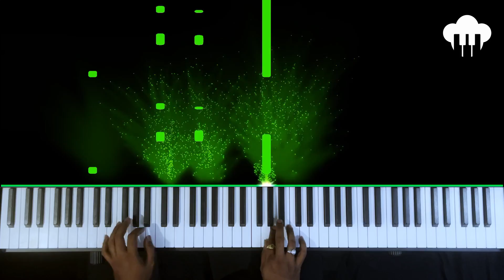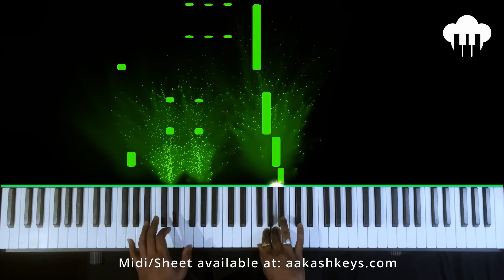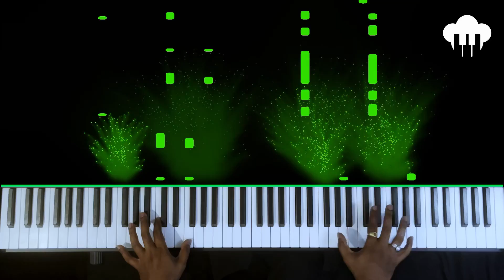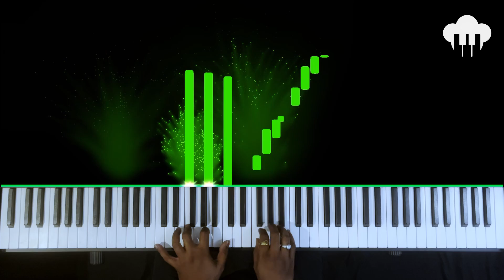Tumse Milke | Piano Cover | Suresh Wadkar & Asha Bhosle | Aakash Desai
♪ Song: Tumse Milke
♪ Singer: Suresh Wadkar & Asha Bhosle
♪ Movie: Parinda
♪ Lyrics: Khursheed Hallauri
♪ Music Label: Tips Official

My recommendations:
1. Keyboard for beginners
2. Keyboard for intermediate players
3. Optional 88 keys piano other than mine